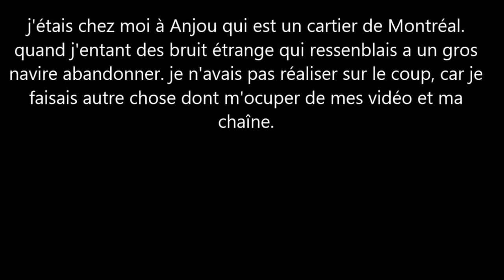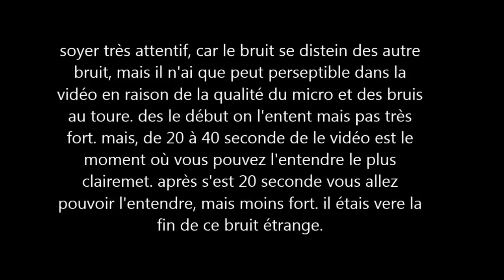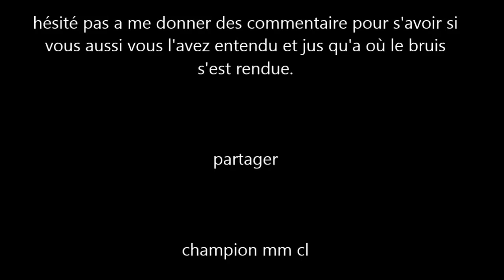bruit mystérieux à Montréal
un bruit à été entendu à Montréal vendredi le 4 mars 2016. il étais environs 5h PM quand les bruit en commencé ou avent je ne le S'est pas vraiment, car je n'ai pas regarder l'heur. Lore de l'enregistrement, il était environs 5:10.

lien d'une vidéo similaire